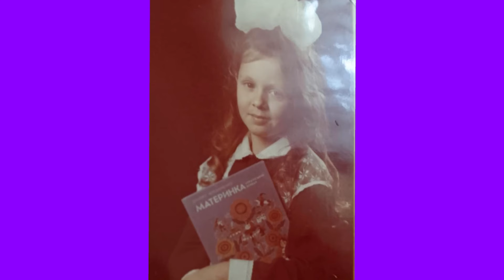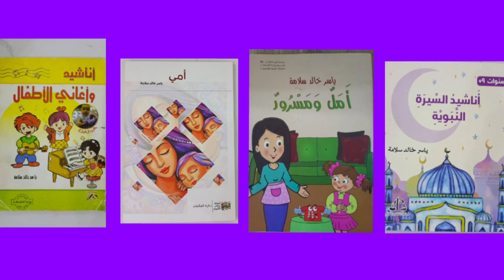Відверта та правдолюбна Катерина із Сум🩵💛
Сезон 2.39. Із Сум до Амману 🩵💛

Музика:
Заставка:  B&B project
   • B&B PROJECT - АРКАН 2.0.

Окрема подяка Юлії Мілгородській за відеозйомку та монтаж